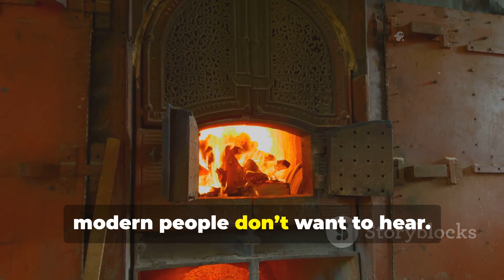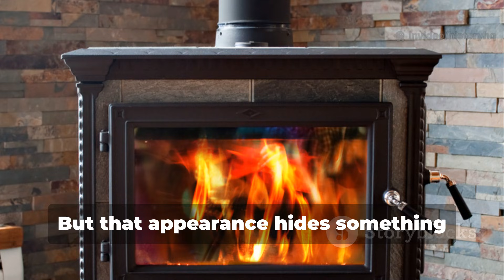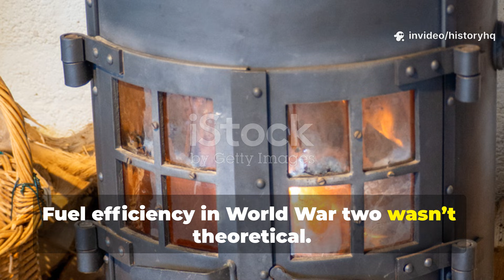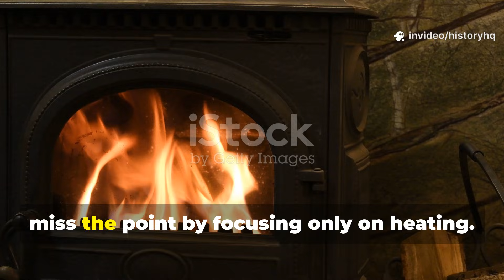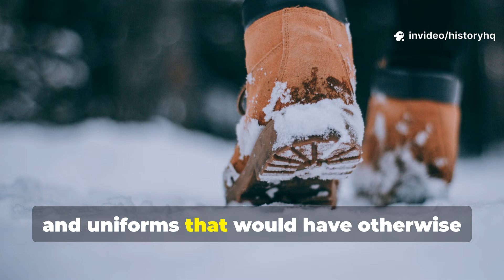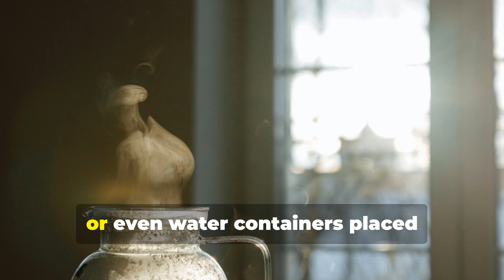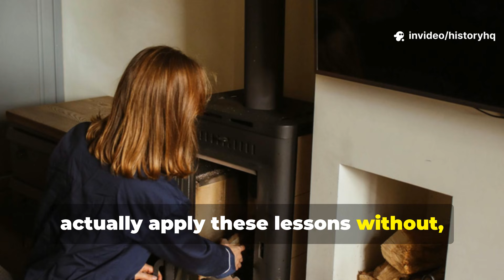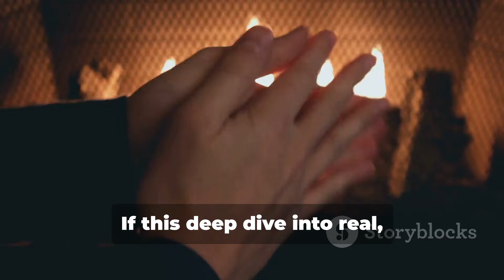They Survived WWII Winters on 90% Less Firewood — Here’s the Heating System We Forgot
Winter didn’t care who you were in WWII.
Soldier or civilian.
City or countryside.
If you couldn’t manage heat, you didn’t last.

This video breaks down the forgotten heating system that quietly kept families alive during WWII when wood, coal, and time were scarce. A system so efficient it turned a two-hour fire into an entire day of steady warmth. No gimmicks. No electricity. No wasted calories.

You’ll learn why modern fireplaces lose most of their heat, how thermal mass was weaponized against winter, and why one small, well-designed fire outperformed massive wood piles. This wasn’t comfort living. This was survival engineering at its peak.

We go deep into how heat was captured instead of wasted, how complete combustion extracted every usable calorie from wood, and how a single stove replaced multiple survival systems at once. Heating. Cooking. Drying. Sleeping. Recovery. All from one controlled burn.

This isn’t theory. This is field-tested history. The kind of knowledge built when mistakes meant freezing to death.

If you care about WWII history beyond battles and weapons, if you want to understand how people actually lived and survived when logistics collapsed, this is essential viewing. And if you’re into preparedness, homesteading, or off-grid living, the lessons here are still brutally relevant.

History didn’t survive by accident.
It survived by design.

Share this with someone who thinks modern living is automatically more efficient.
And stay sharp — because the past still has lessons we haven’t learned yet.